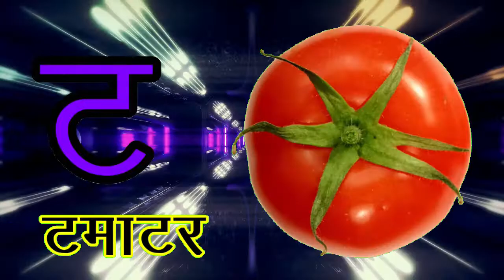अ से अनार, आ से आम, हिंदी वर्णमाला, अ आ इ ई, क ख ग, क से ज्ञ तक , A se Anar, Aa se aam